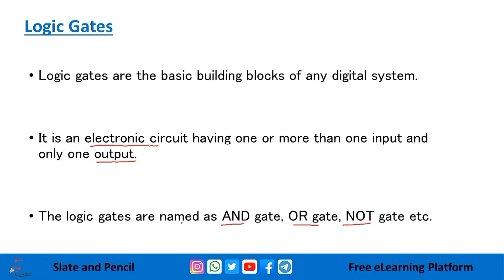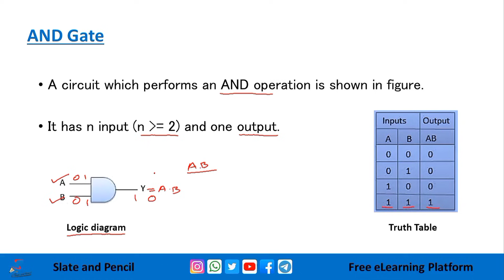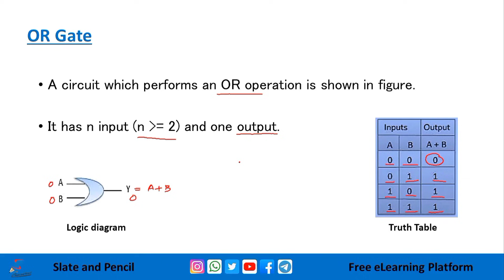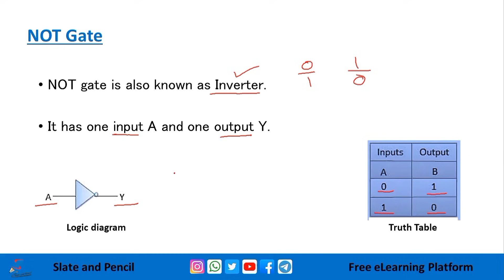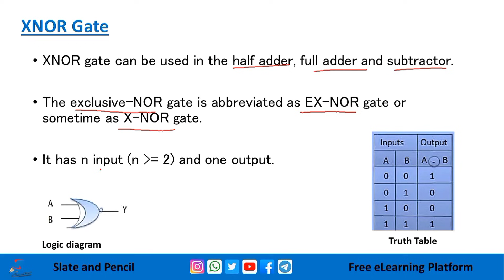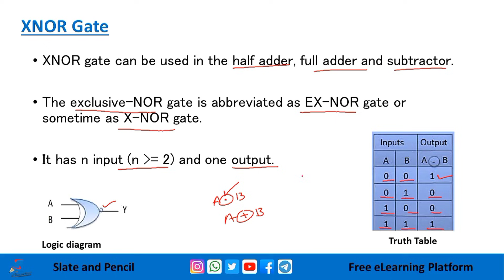Basic Logic Gates: AND,OR,NOT|XOR & X NOR|Computer Organization|Malayalam Tutorial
Controllers
Textbooks:
References:
1. Rajaraman V & Radhakrishnan, An Introduction to Digital Computer Design, PHI.
2. William Stallings, Computer Organization and Architecture, PHI.
3. Malvino & Leach, Digital Principles & Applications, TMH
4. Jain R.P. , Modern Digital Electronics, TMH
5. Malvino, Digital Computer Electronics, TMH
6. Bartee T.C., Digital Computer Fundamentals, THM
7. William H. Gothmann, Digital Electronics: An Introduction to Theory and Practice, PHI